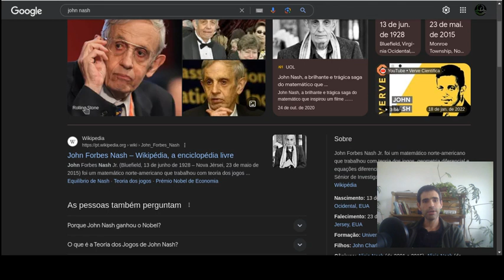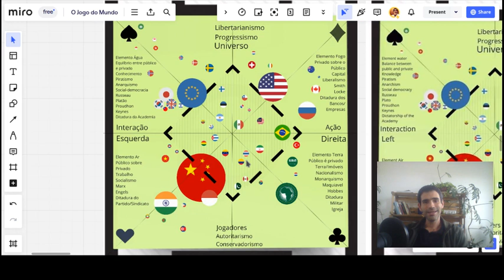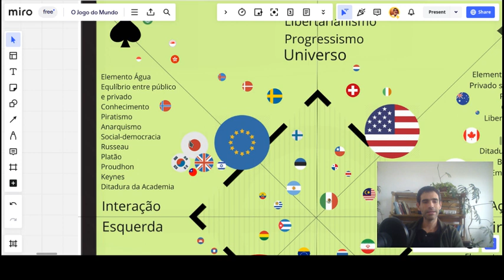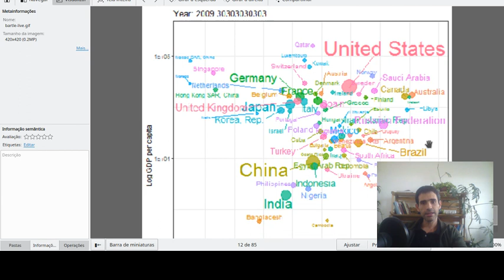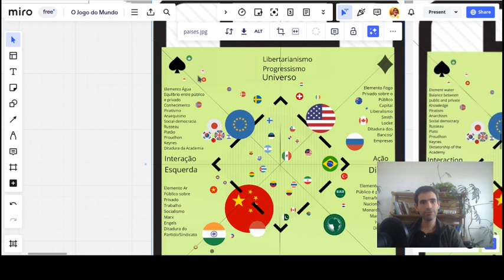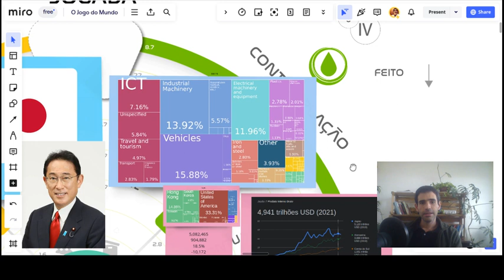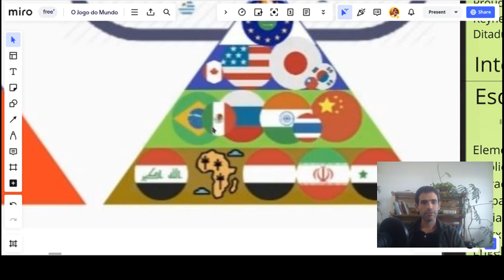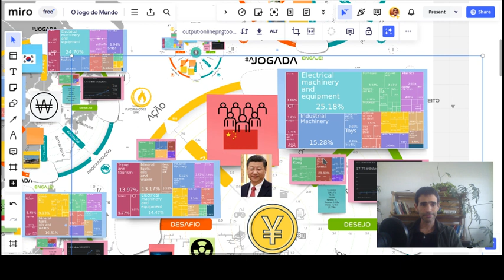Como a China consegue?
Acesse esse quadro no link abaixo